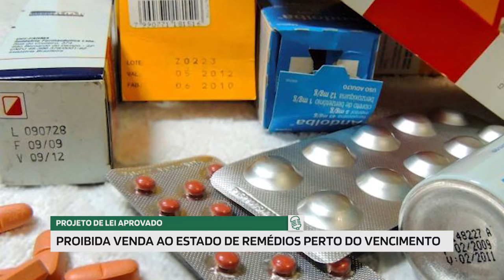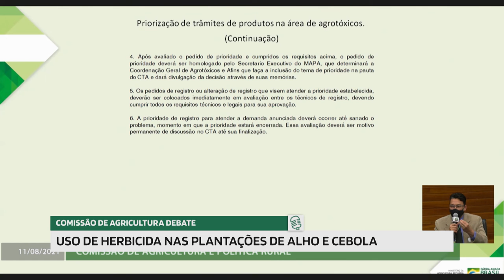Jornal Redação Final - 13/08/21